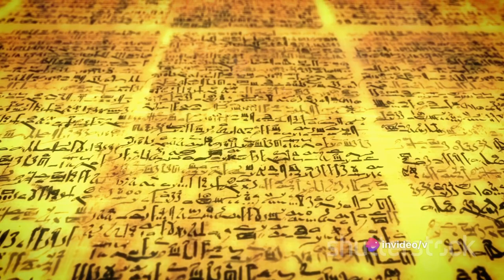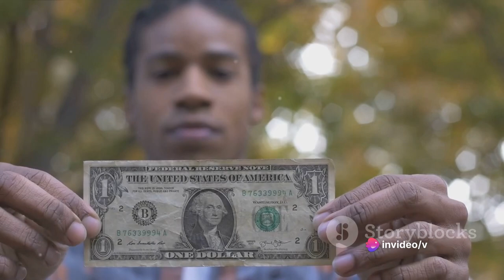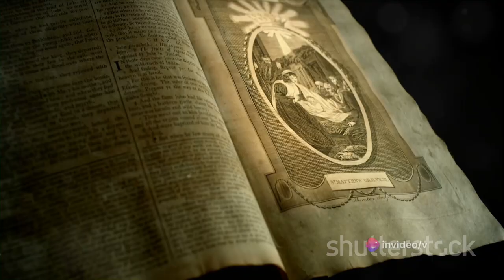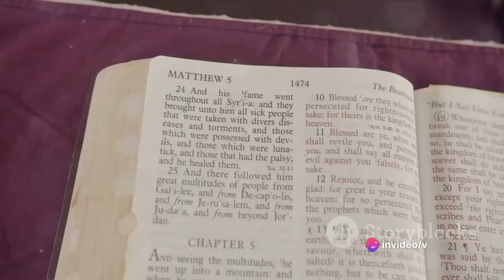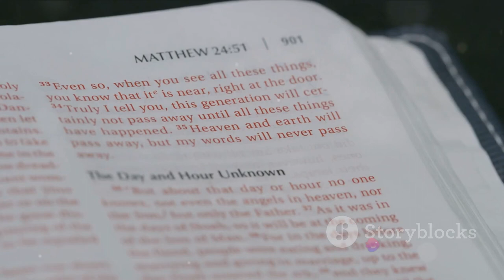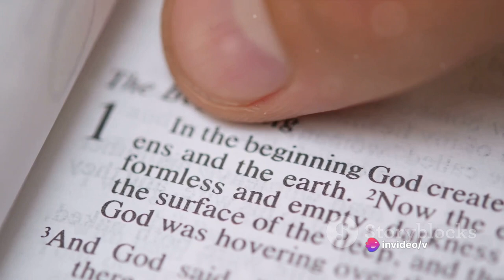Signs of the End Times | Current Events and Biblical Predictions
In this thought-provoking video, we delve into the signs of the end times as outlined in the Bible and analyze their relevance in today’s world. From natural disasters to geopolitical tensions, join us as we explore how current events align with biblical prophecies. Gain insights into what these signs may mean for humanity’s future and how we can find hope amidst uncertainty. Don’t miss this enlightening discussion on the intersection of faith, prophecy, and the world we live in.